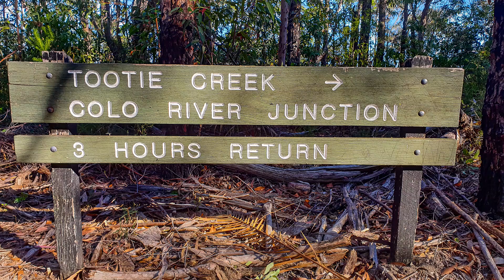Putty Road Ride - Honda NC750X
A quick ride home down the Putty Road and through Kurrajong after being on the dirt most of the morning. Hope you enjoy the ride as much as I did (and frequently do).